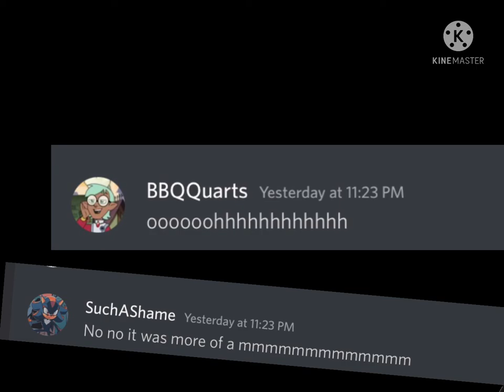Hey. Salami…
With a discord friend lmao
HAMSTER.